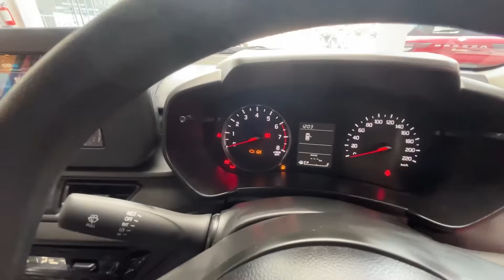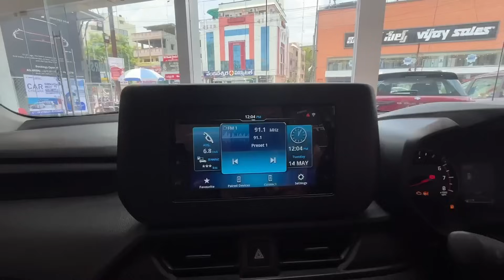Maruti Swift 2024 VXI Variant Review in Telugu || Maruti Suzuki Swift Telugu Review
2024 Maruti Suzuki Swift Review in Telugu || Maruti Swift 2024 Telugu Review || Swift On Road Prices

Special Thanks Adarsha Maruti Showroom , Karmanghat

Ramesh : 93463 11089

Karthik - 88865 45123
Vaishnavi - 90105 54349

This video is made in Telugu with the use of English words in between. We hope you find it useful before making your buying decision. Please feel free to give feedback in the comments section about the video.